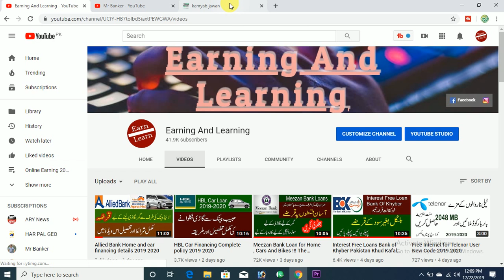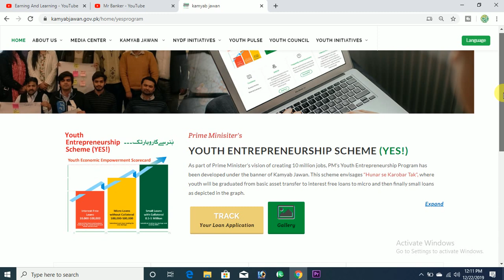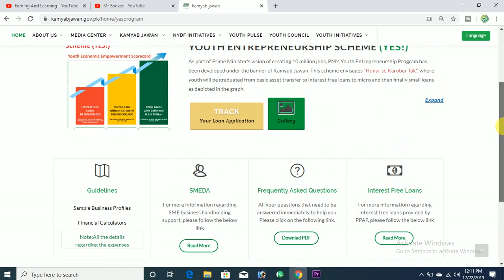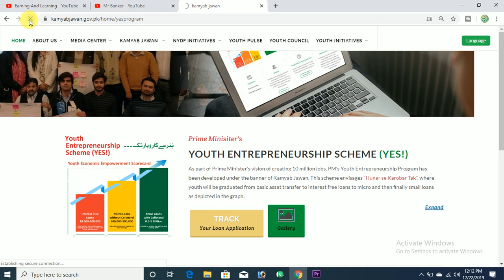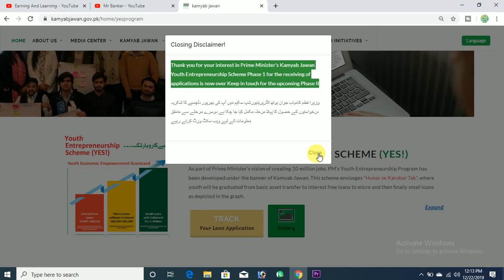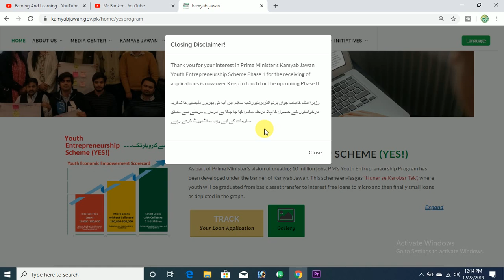Kamyab jawan program Loan Scheme Facts and figures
All your questions that need to be answered immediately to help you realted to kamyab jawan program phase 1 and phase 2